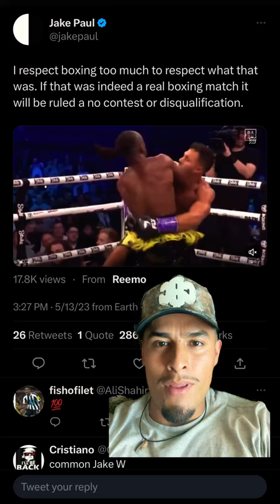JAKE PAUL REACTS TO KSI’S ILLEGAL ELBOW KNOCK OUT WIN VS JON FOURNIER!! 👀